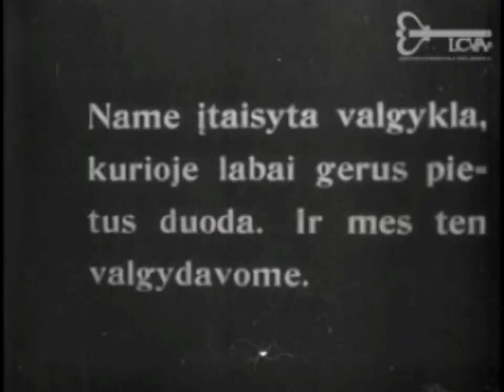Kaunas nuo Ateitininkų sąjungos rūmų (1928)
Statomi Ateitininkų sąjungos rūmai (architektas Feliksas Vizbaras) ir Kauno panoraminis vaizdas nuo jų stogo. Operatorius Jonas Kazimieras Milius. Laisvės. al. 13, Kaunas, 1928 m.

Construction of headquarters for Lithuanian Catholic Federation "Ateitis" and panoramic view of Kaunas from the roof of the building (architect - Feliksas Vizbaras). Kaunas, Lithuania, 1928

Originalo saugotojas - Lietuvos centrinis valstybės archyvas.